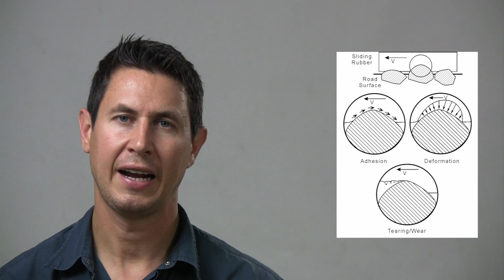Dinámica 3: Agarre del neumático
El neumático se agarra al asfalto por tres mecanismos: adhesión, agarre mecánico y desgaste.